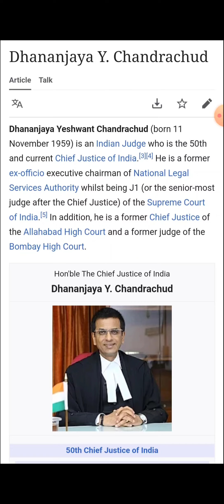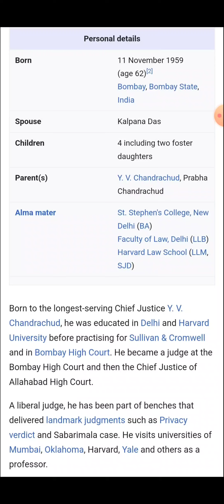जस्टिस चंद्रचूड़ बने देश के 50वें मुख्य न्यायाधीश राष्ट्रपति ने दिलाई शपथ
Josh id - Check out factopedia's profile on Josh